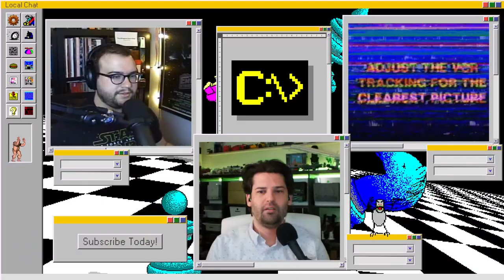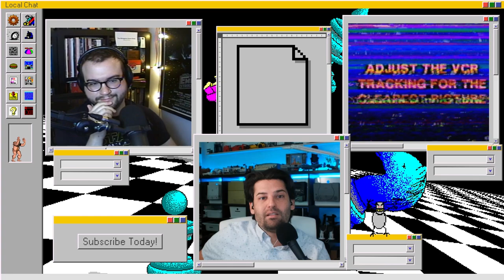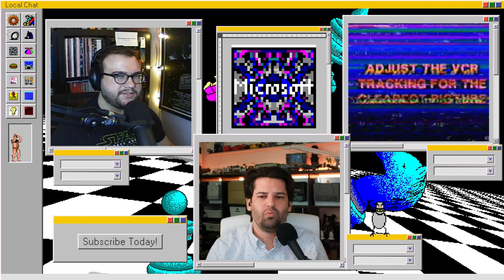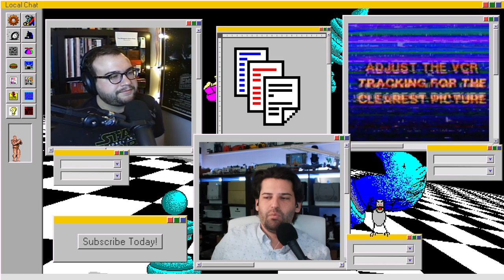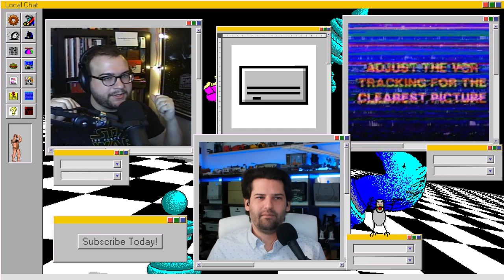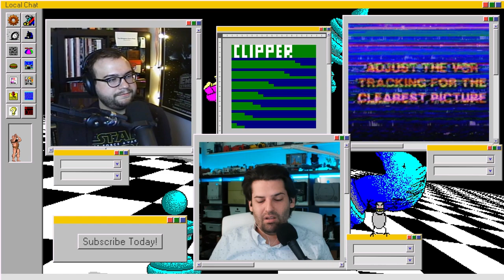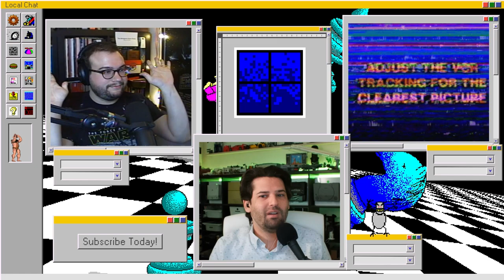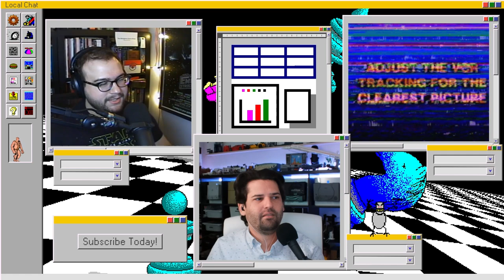Kitbashing and NERF Printing | Local Chat | Episode 179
Will is kitbashing a cargo ship for fun and Ian is building scary NERF guns.